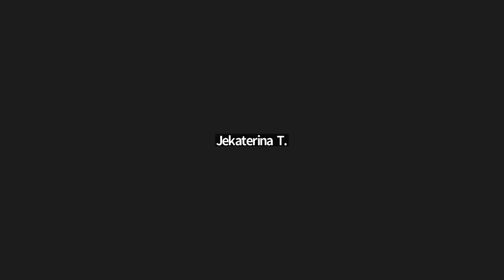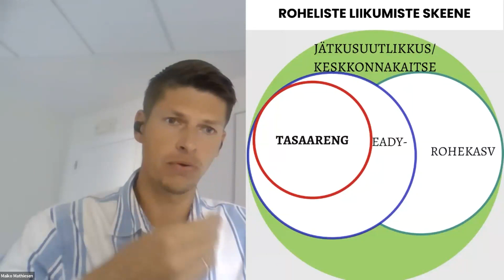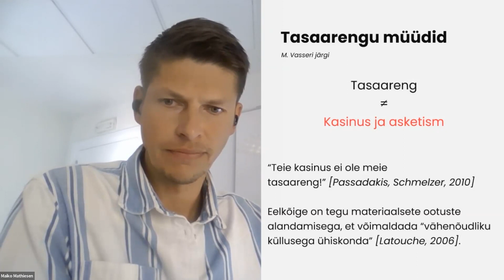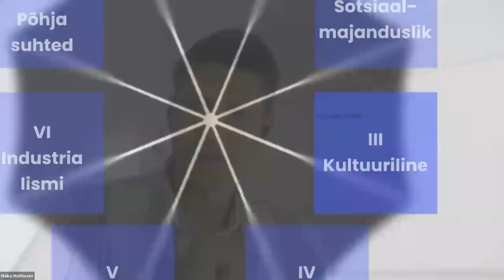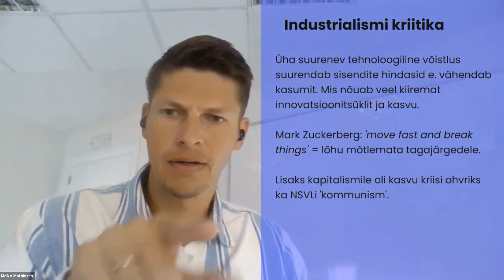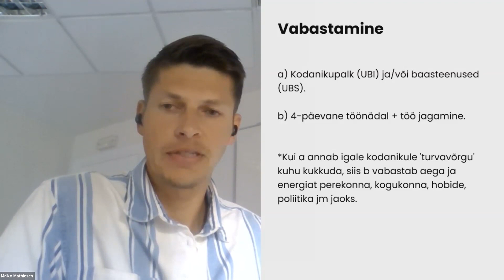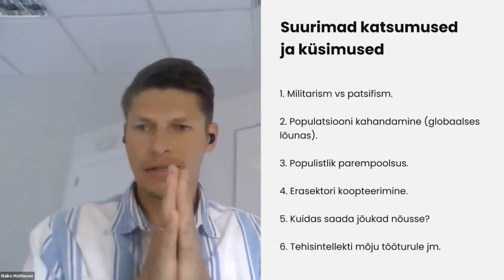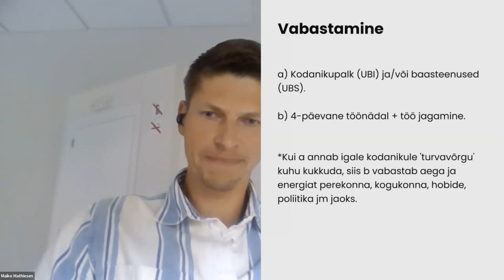TLÜ avalik veebiloeng: "Kas rohepöördest aitab? Jah, kuid see pole kaugeltki piisav!"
TLÜ haridusteaduste instituudi valikaine "Jätkusuutliku maailmavaate toetamine" raames toimus 3. novembril Tallinna Ülikooli avalik veebiloeng: "Kas rohepöördest aitab?" Tasaarengu (degrowth) teadusraamistik ütleb: "Jah, kuid see pole kaugeltki piisav". Loengus avas teemat lähemalt poliitilise ökoloogia ja tasaarengu ekspert Maiko Mathiesen.